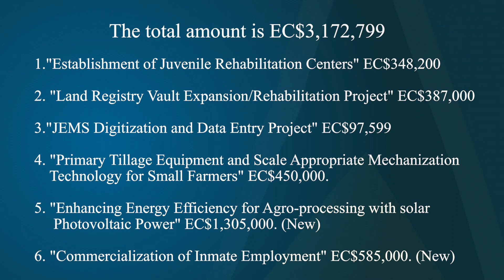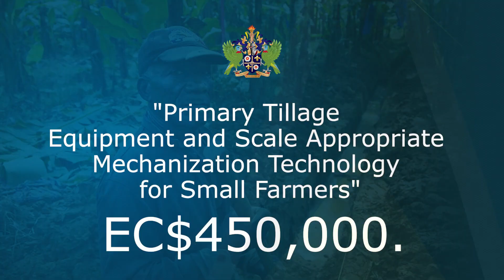SAINT LUCIA RECEIVES XCD 3.1 MILLION FROM TAIWAN FOR BILATERAL PROJECTS